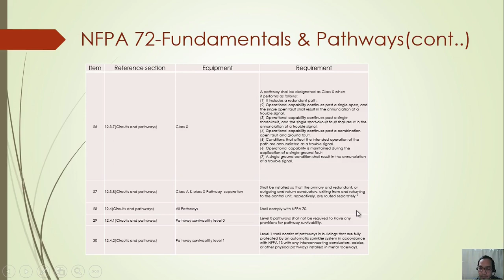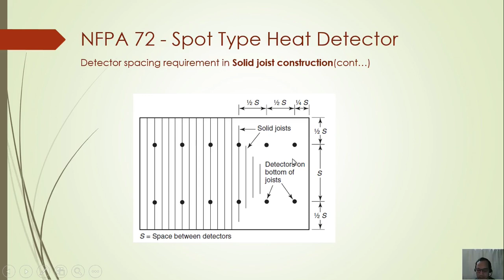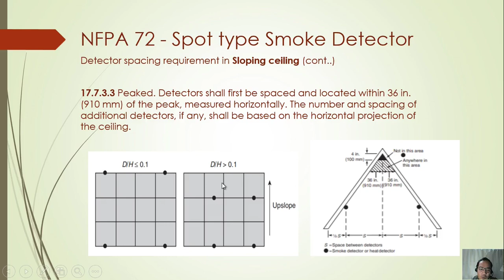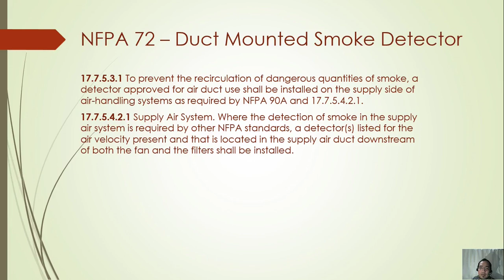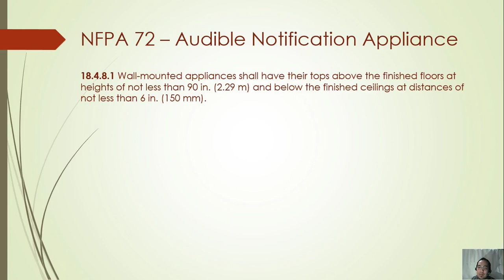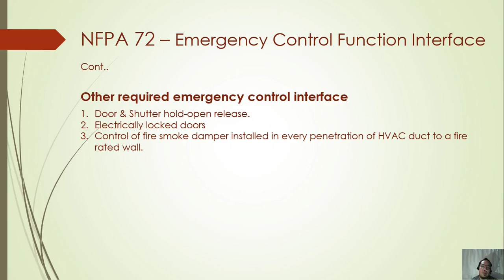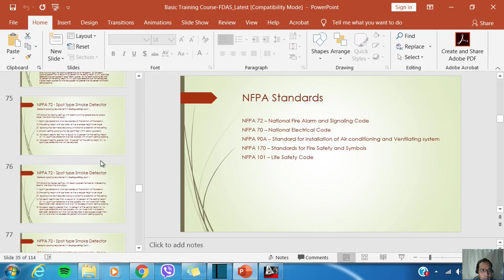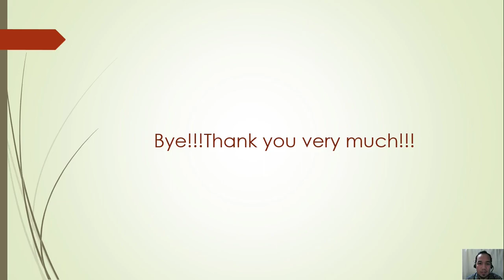Fire Alarm Installation Training - Design tutorial Part 3/3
This will help understand the basics, fundamentals, standards and codes from NFPA for fire alarm installation training. It is a complete tutorial.

Please always check the latest edition of NFPA for updates.